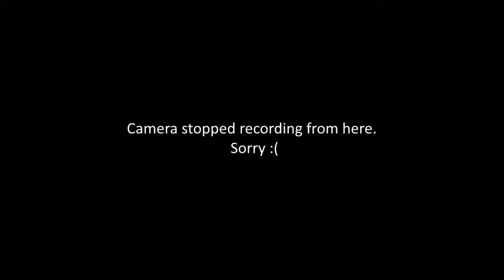🌺🌼Speed Sketch - Yennefer Of Vengerberg - The Witcher🌼🌺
🌺🌼🌺🌼🌺🌼🌺🌼🌺🌼🌺Open me🌺🌼🌺🌼🌺🌼🌺🌼🌺🌼🌺
Hey guys! Hope you enjoyed watching this speech sketch video of myself drawing Yennefer of Vengerburg from The Witcher series, more specifically from The Witcher 3 game!
I also do live streams on Twitch so come join the fun!
Thanks!
Em, xoxo
🌺🌼🌺🌼🌺🌼🌺🌼🌺🌼🌺Links🌺🌼🌺🌼🌺🌼🌺🌼🌺🌼🌺

Artist Attribution Music By: "KaizanBlu"
Track Name: "Remember"